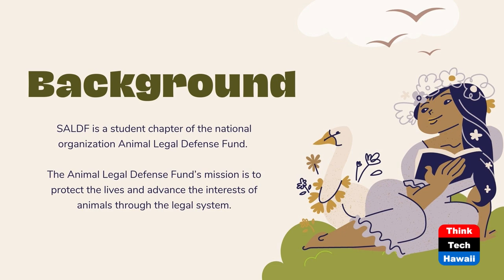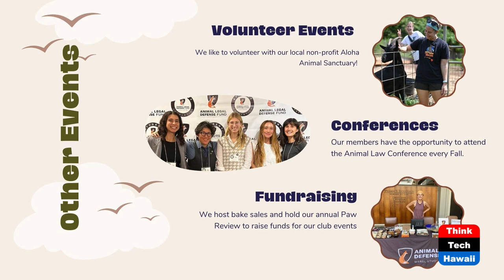The Student Animal Legal Defense Fund (Healthy Planet)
Protecting Animals' Lives with the Law.  The host for this show is Grace Chen O'Neil.  The guests are Alyssa Neri and Afsoon Shirazi.

Founded in 1979 by attorneys active in shaping the emerging field of animal law, the Animal Legal Defense Fund has blazed the trail for stronger enforcement of anti-cruelty laws and more humane treatment of animals in every corner of American life.    Today, their efforts to push the U.S. legal system to end the suffering of abused animals are supported by thousands of dedicated attorneys and more than 300,000 members and supporters. The William S. Richardson School of Law's Student Chapter has been supporting this cause.  They recently held the One Health Symposium, about the interplay of human, animal, and planetary health.

Underwriters:
Michael Sklarz
The Cooke Foundation
Hawaii Energy
Hawaii Energy Policy Forum
Hawaiian Electric
Galen Ho of Immersive Worlds
Kamehameha Schools